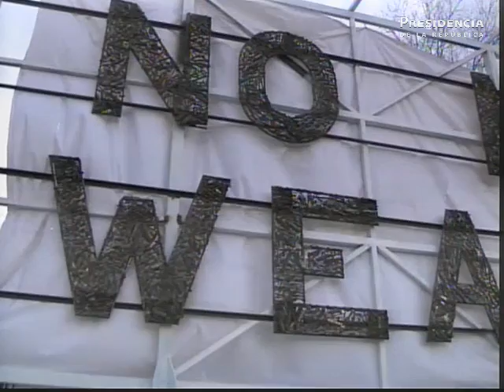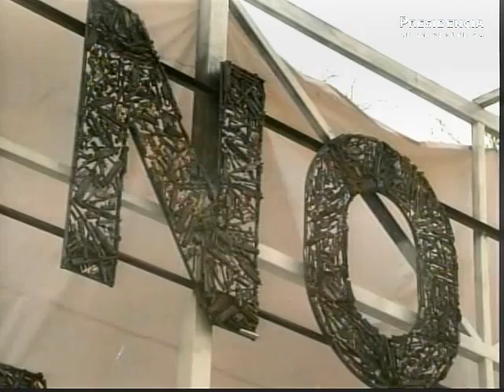El Presidente Calderón durante el evento en el Puente Internacional de las Américas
Ciudad Juárez, Chihuahua, 16 de febrero del 2012. El Presidente Calderón en el Evento en el Puente Internacional de las Américas.